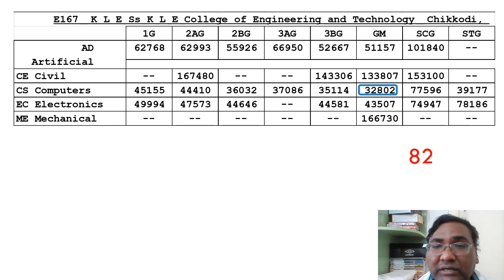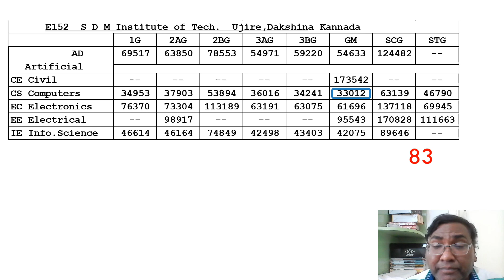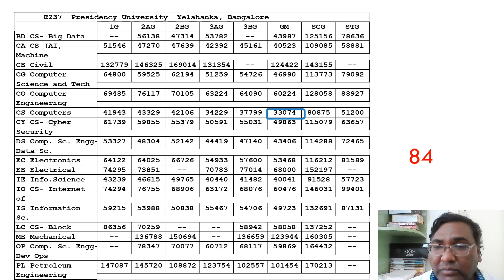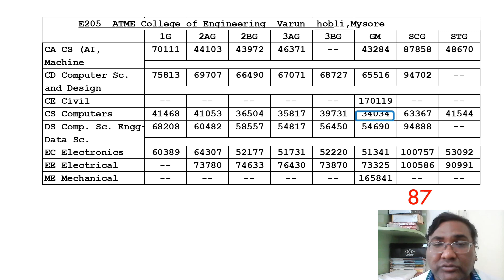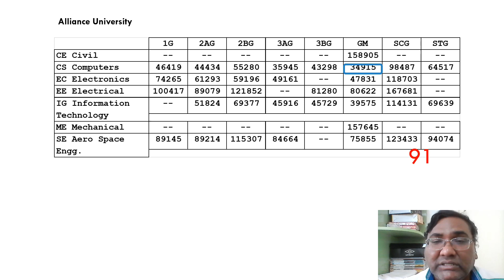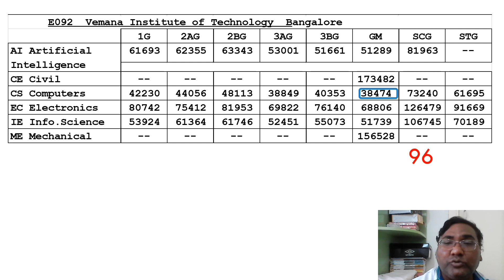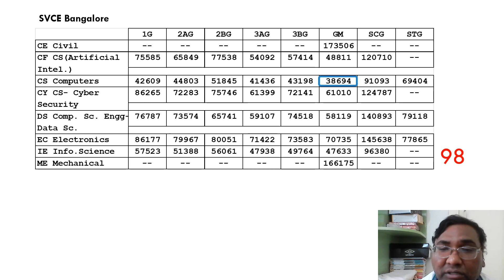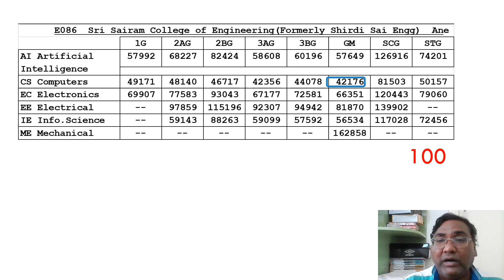Top 100 engineering colleges in Karnataka|kcet cut off 2024|cet cut off 2024|Kcet cutoff